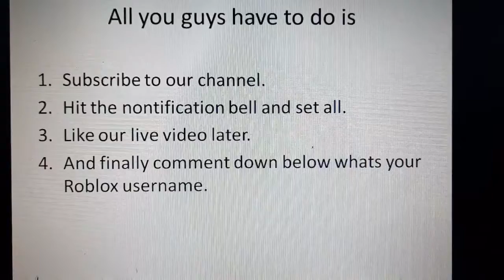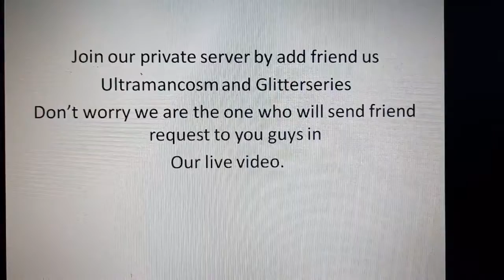Adopt Me Giveaway Announcement News